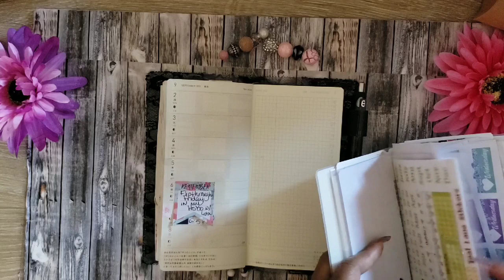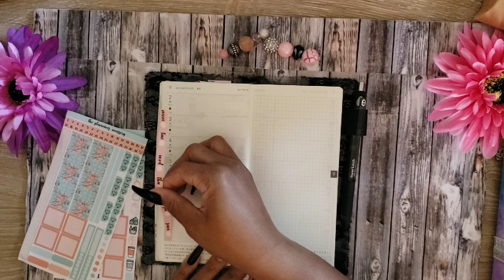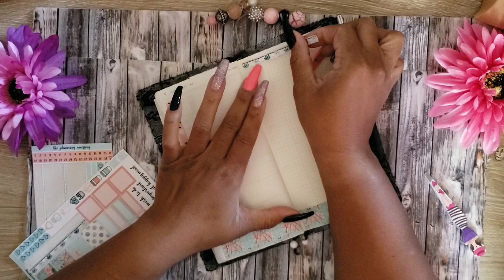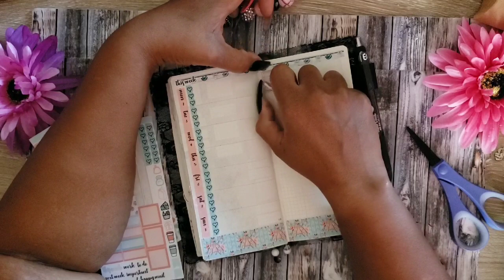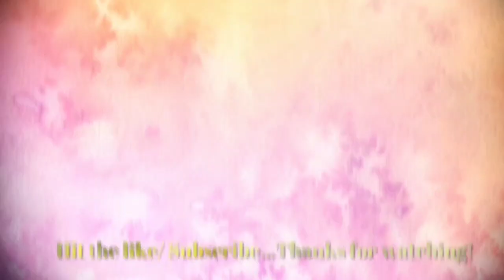Plan with me|Hobonichi weeks|The Planning Accessory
This week's kit comes from The Planning Accessory and she can be found on Instagram and also Etsy...Enjoy!